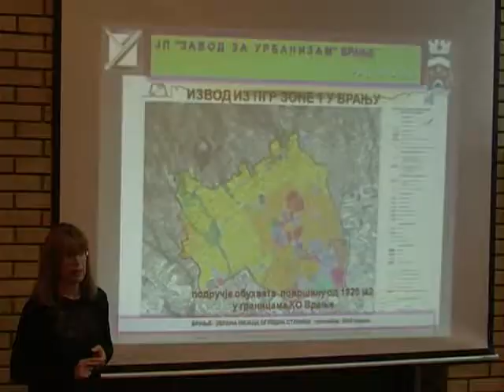RTV Vranje Odluke Gradskog veca 14 09 2015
odluke sa 150 sednice gradskog veca